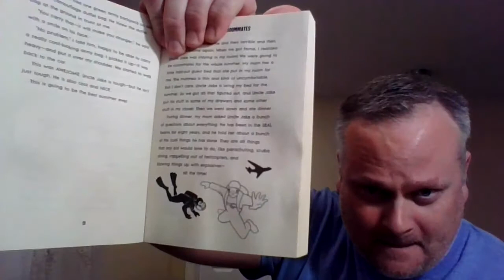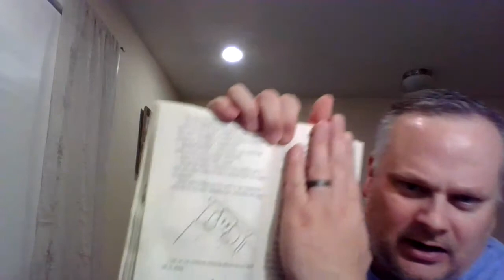CH. 4 of Way of the Warrior Kid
This is CH. 4 of WotWK!

and @wayofthewarriorkid on Instagram